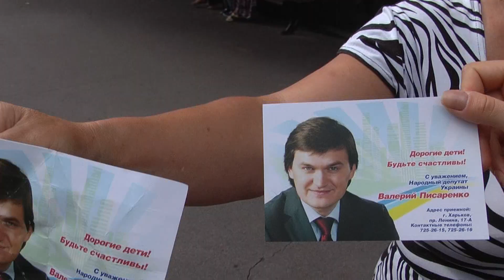Протистояння між майданом за мову та ПР у Харкові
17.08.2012. Біля монументу Т. Шевченку - протистояння між протестуючими за українська мову та представниками партії регіонів, котра проводить там акцію до дня міста. ПР встановила намети без жодних документів, веде агітацію і, на відміну від наметів майдану за мову, їх не чіпають. Була викликана міліція, прийшли представники міськвлади. В помсту за це молоді люди кремезної статури, котрі працюють на міську владу,  підійшли до пікету за мову та зірвали агітацію. Міліція, до котрої звернулись, щоб припините це, ніяк не відреагувала.